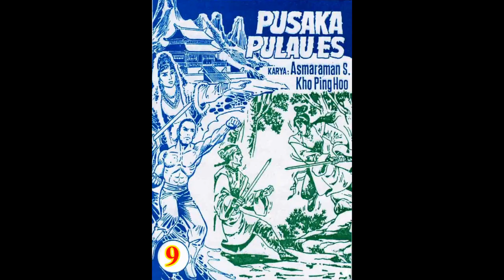Seri PUSAKA PULAU ES JILID 09